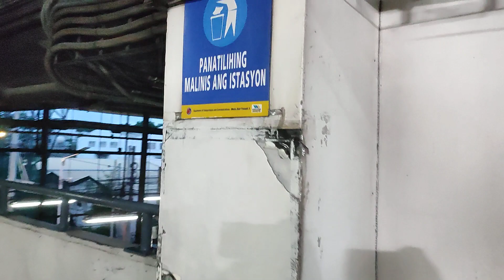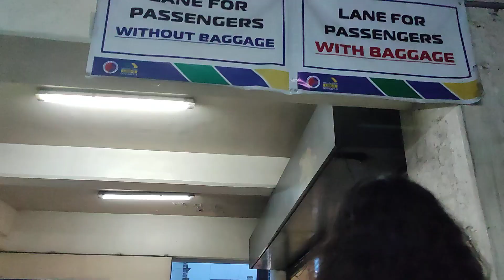MRT-3 Ortigas Station, EDSA, Mandaluyong City